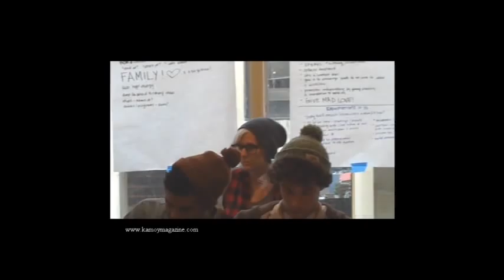The ClassRoom featuring M1 of Dead Prez (Part 1)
The kids in this class are 17 years old and older

Their views on  the world and politics